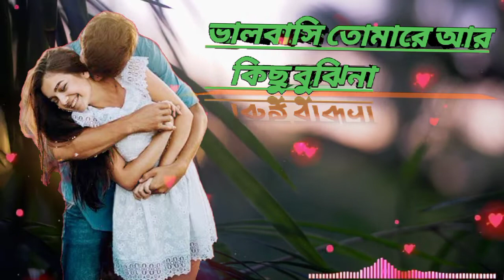Bujhina - বুঝিনা | New Bangla Movie Song 2021 | lyrics song / Sphulingo | Tauquir Ahmed/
Channel : Free Music 🎶

Song : Bhalobasa tumhare ate kichu bojhena